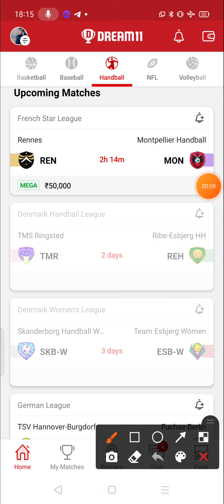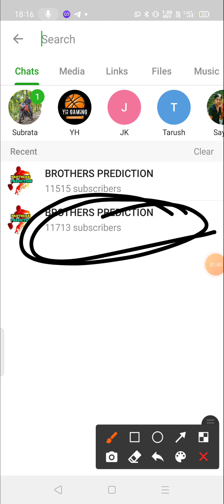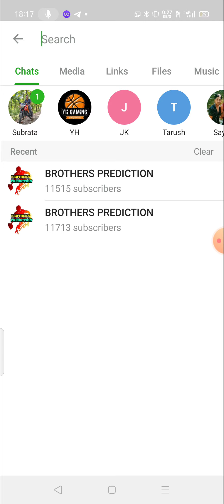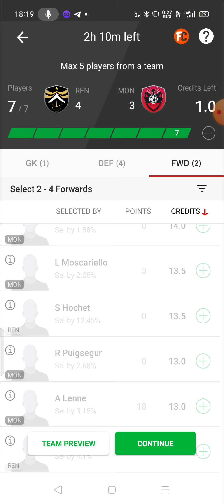REN vs MON HANDBALL TODAY DREAM11 TEAM PREDICTION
1. 'This game involves an element of financial risk and may be addictive. Please play responsibly and at your own risk'."

2. This analysis is based on my Understanding, knowledge and instinct .While selecting your team, consider the points mentioned and make your own decision.

3.Dream11 takes great care to comply with all central and state legislation in India to ensure that users are fully protected. Every contest on platform is carefully designed to comply with applicable statutes and regulations in India. Dream11 constitutes a 'game of mere skill', which makes the Dream11 game exempt from the provisions of the Public Gambling Act, 1use8BASKETBALL67 (PGA). Dream11 is a legitimate business activity protected under Article 19(1)(g) of the Constitution of India